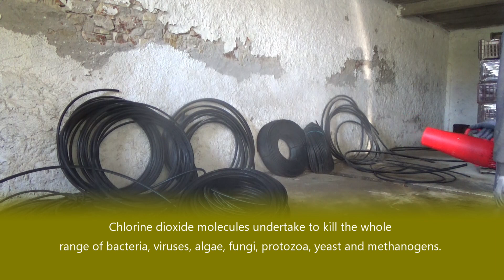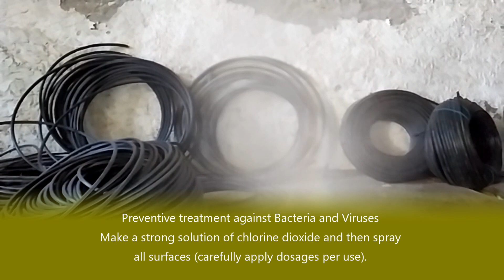DISINFECTION with CLORINE DIOXIDE and SCIROCCO BLOWER (by Viopsec Kalimeris Greece)|Battery sprayer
Disinfection with Clorine Dioxide and SCIROCCO Blower (by Viopsec Kalimeris Greece).

With Scirocco Blower we achieve greater dispersion of spray liquid, drop split and better surface coating.

Chlorine Dioxide has been described as the "ideal" biocidal product.
The range of applications is unlimited starting with water,animal health,
food industry, biosecurity, elimination of viruses, etc.
Chlorine dioxide molecules undertake to kill the whole range of bacteria, viruses, algae, fungi, protozoa, yeast and methanogens.
Preventive treatment against Bacteria and Viruses: Make a strong solution of chlorine dioxide and then spray all surfaces (carefully apply dosages per use).